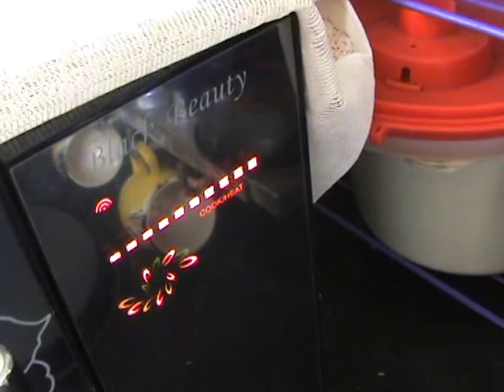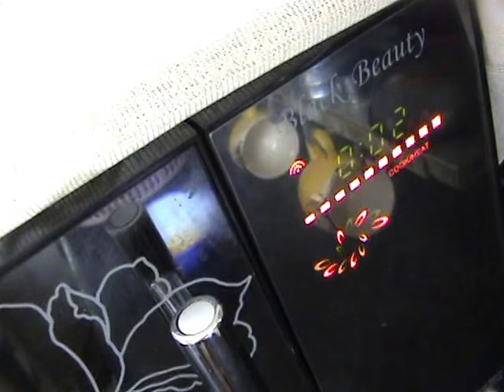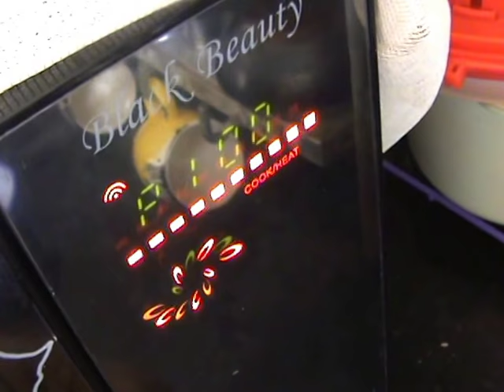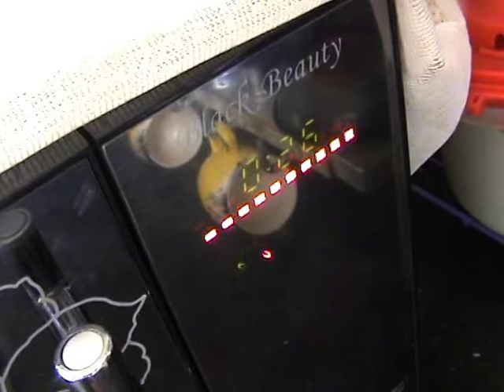Mummy's Cooking - Easy Chutney in Microwave - Tomato / Peanut / Sesame Chilli Chutney in Tamil